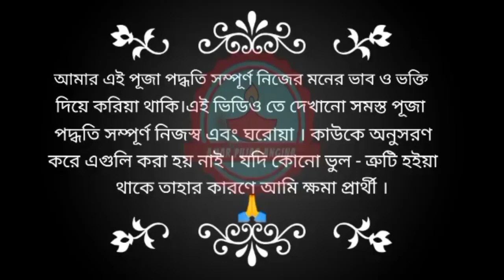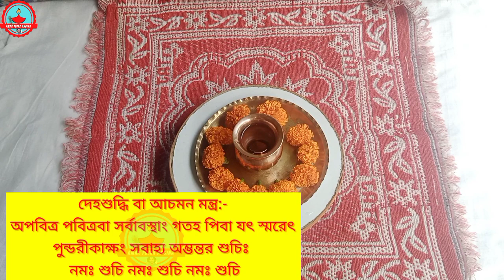জলশুদ্ধি,পুষ্পশুদ্ধি, আসনশুদ্ধি, দেহশুদ্ধি বা আচমন করার মন্ত্র সহ সহজ সরল পদ্ধতি।suddhi koron mantra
jal suddhi, puspa suddhi, asan suddhi, achmon vidhi .